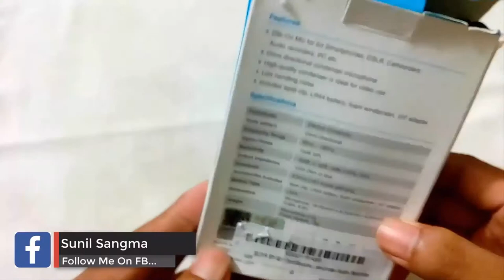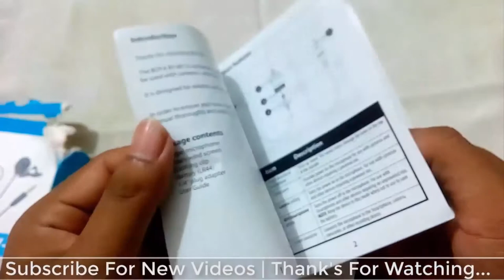Best Mic For YouTuber | Boya By M1 Mic Review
Boya By M1 Mic for best sound quality for many purposes. As an lecturer or YouTuber anybody can use this mic. I have brought this mic from Amazon via BackPack service in Bangladesh.